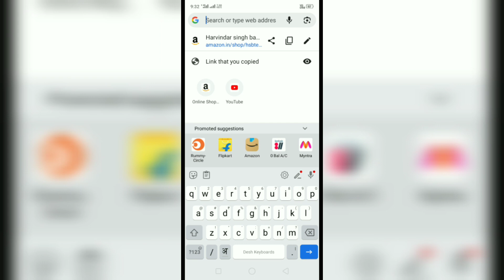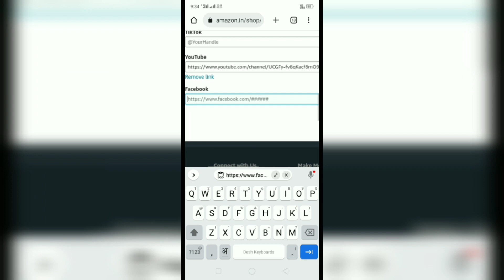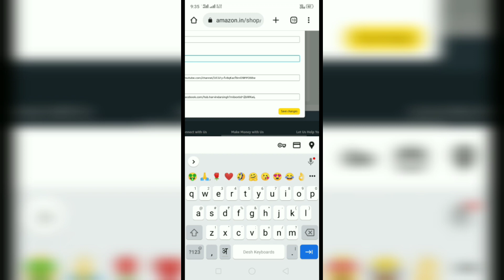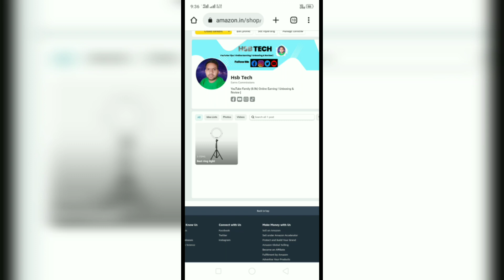amazon Influencer profile edit kaise karen | Amazon Influencer Profile Name Change Kaise Karen 2023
lava Agni 2
Oppo F23 5G
iQoo z7 5g
boya m1 mic
DIGITEK Ring Light (DRL-14C)
MAONO MIC
Canon EOS 200D
Selfie stick